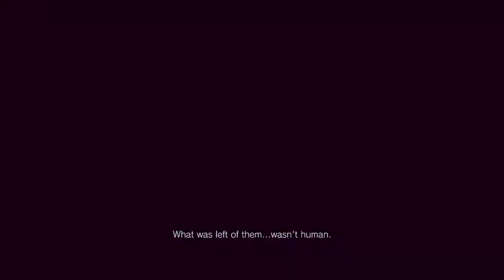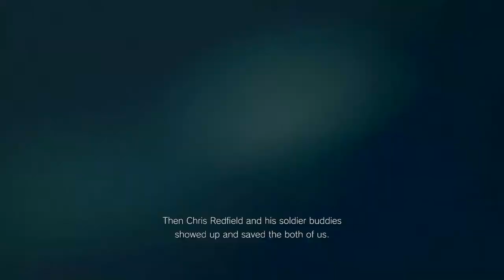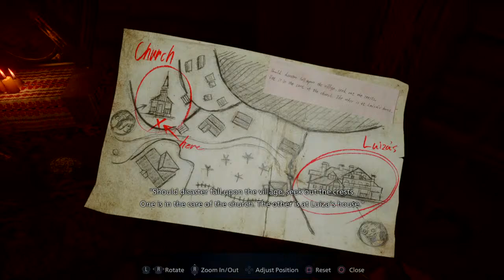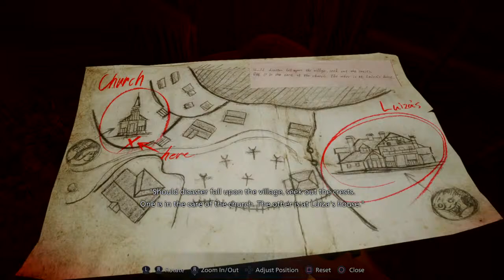Katsu Stream Chili 2